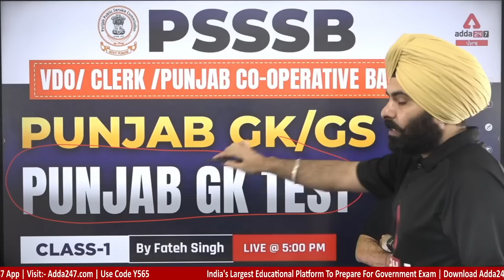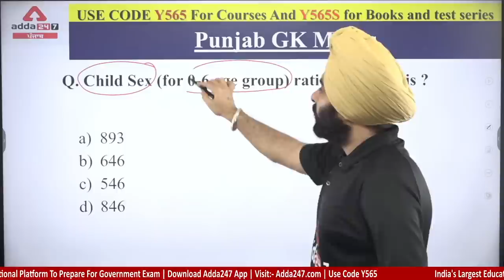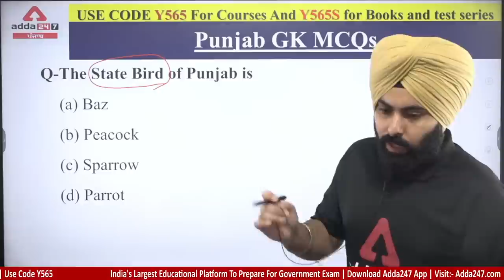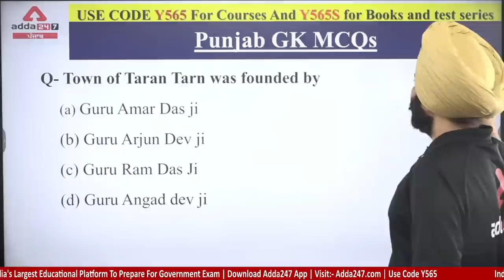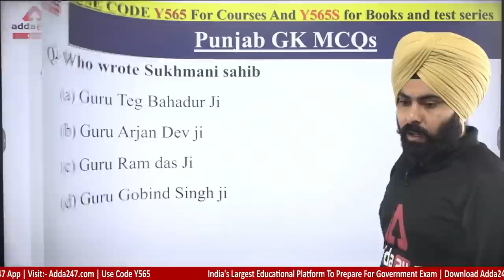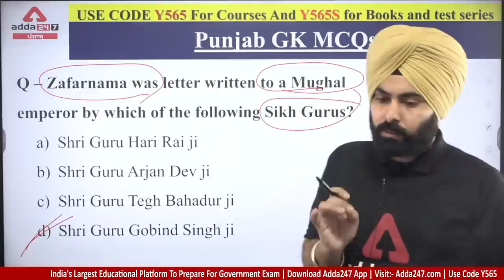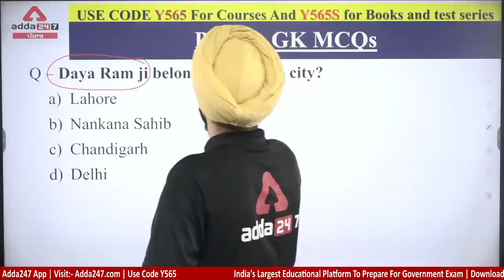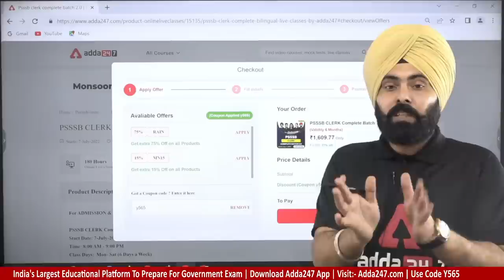Punjab GK Test #1 | Punjab GK GS For PSSSB VDO, Clerk, Punjab Cooperative Bank 2022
Punjab GK Test #1 | Punjab GK GS For PSSSB VDO, Clerk, Punjab Cooperative Bank 2022 | By Fateh Singh  | PSSSB VDO Recruitment 2022 | Punjab Cooperative Bank Recruitment 2022 | PSSSB Clerk Syllabus 2022

PPSC SENIOR ASSISTANT &COOPERATIVE INSPECTOR 2022:-9 AM:-History
PPSC SENIOR ASSISTANT&COOPERATIVE INSPECTOR 2022:-1 PM:-Reasoning
PSSSB/VDO/ Clerk /PSCB ਪੰਜਾਬੀ ਭਾਸ਼ਾ ਵਿੱਚ:-4 PM:-Reasoning
PSSSB/VDO/ Clerk /PSCB ਪੰਜਾਬੀ ਭਾਸ਼ਾ ਵਿੱਚ:-5 PM:-Punjab GK/GS
PSSSB/VDO/ Clerk /PSCB ਪੰਜਾਬੀ ਭਾਸ਼ਾ ਵਿੱਚ:-6 PM:-English
PSSSB/VDO/ Clerk /PSCB ਪੰਜਾਬੀ ਭਾਸ਼ਾ ਵਿੱਚ:-7 PM:-Maths
PSSSB/VDO/ Clerk /PSCB ਪੰਜਾਬੀ ਭਾਸ਼ਾ ਵਿੱਚ:-8 PM:-GS/GK
1. Learn from the best faculties
2. In-depth analysis
3. Exam planning strategy
4. Best question solution
5. Time management